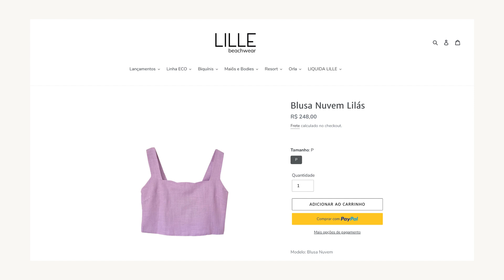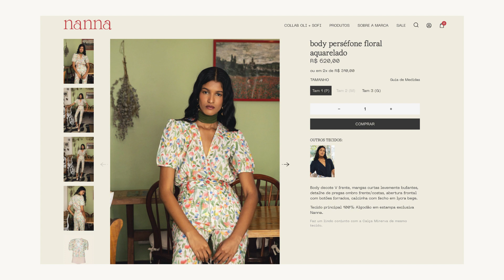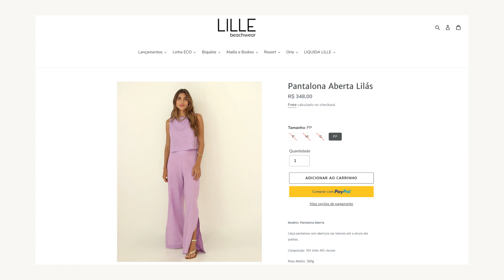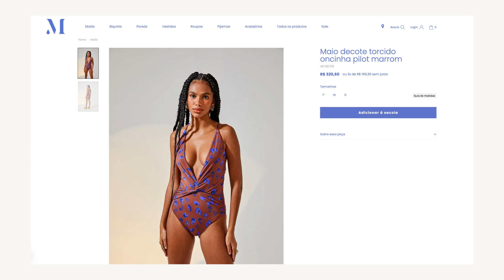ARMÁRIO-CÁPSULA PRIMAVERA VERÃO 2024 | Luiza Ferro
Criei um armário-cápsula de primavera/verão 2024 com 9 peças que podem render mais de 25 looks diferentes! 😱 E o melhor? Todas as peças são de marcas slow fashion brasileiras que tem uma produção mais consciente e sustentável.

Vocês me pedem tanto para compartilhar marcas mais éticas e sustentáveis, então aproveitem que esse vídeo está cheio de inspiração para vocês.

Esse também é um ótimo exercício para quem quer fazer uma mala mais leve ou quer inspiração do que levar naquela viagem de verão para a praia.

Maneiras que você pode apoiar o meu trabalho:
1. Curtir, comentar, compartilhar os meus vídeos
4. Consultoria Multiplicando Meus Looks
5. Minha lojinha da Amazon 🇨🇦

Obrigada ♥️

Meu nome é Luiza Ferro, sou consultora de estilo consciente e educadora de moda sustentável. Aqui no meu canal compartilho dicas de estilo para você usar mais as roupas que tem, descobrir maneiras diferentes de usar as peças, aprender a fazer compras mais conscientes e construir um armário mais inteligente.
Aqui também você encontra dicas para levar uma vida mais minimalista, desapegar dos excessos, passeios e viagens, e vlogs do meu dia a dia trabalhando como freelancer no Canadá. Me mudei para Toronto em 2016 para fazer um college de Fashion Business, e hoje moro em Calgary, Alberta.